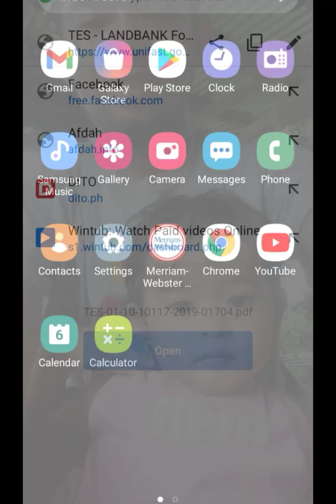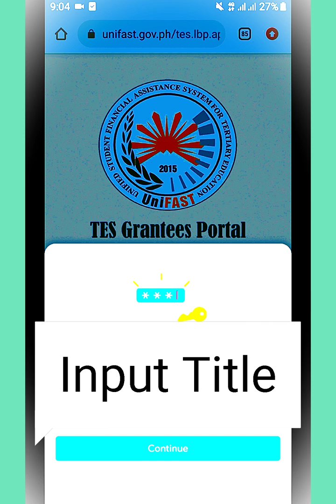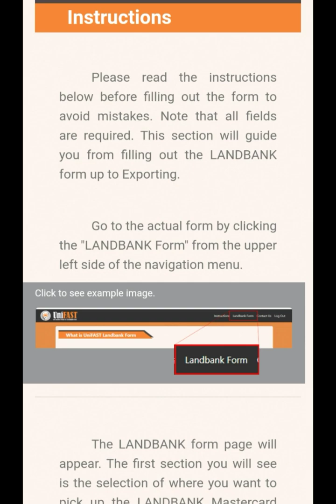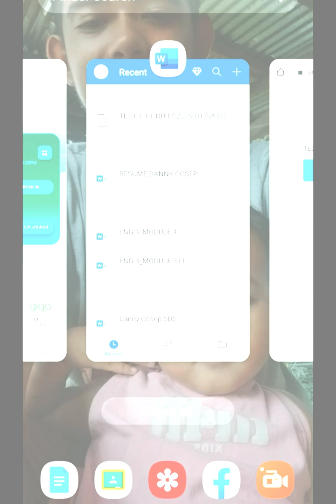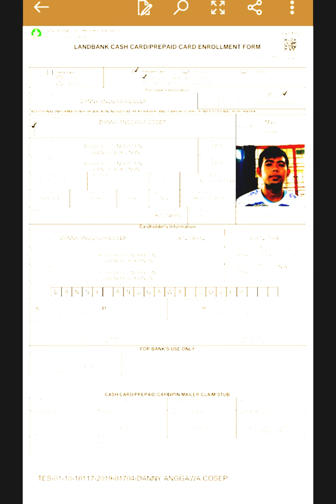TES Grantees Unifast - Paano maglogin at filling form?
this will guide you dear grantees UNIFAST on how to login by using your award number and password. then, filling out form after.